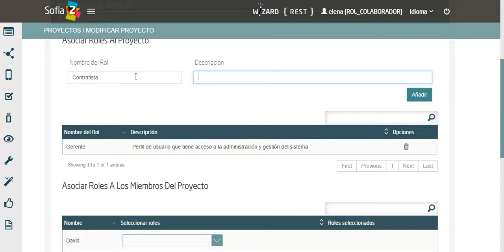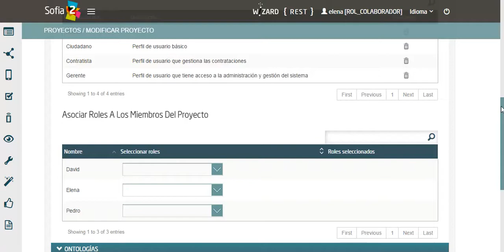Sofia2 Tutorial Roles Virtuales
En este vídeo se muestra cómo crear roles virtuales en un proyecto y asociarlos a los usuarios del mismo